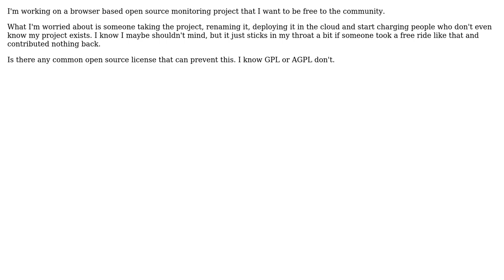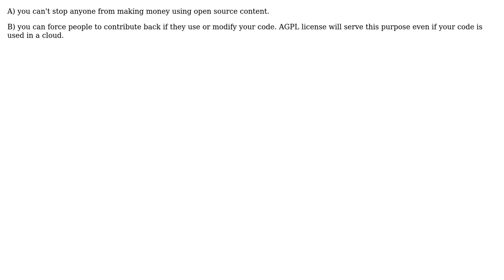Software Engineering: Anti Cloud Open Source License (3 Solutions!!)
Software Engineering: Anti Cloud Open Source License

With thanks & praise to God, and with thanks to the many people who have made this project possible! | Content (except music & images) licensed under CC BY-SA | Music | Images & others | With thanks to user Walter user Steve user Secret_protecoder user pgs user Martin Beckett and the Stack Exchange Network Trademarks are property of their respective owners. You are responsible for your own actions.